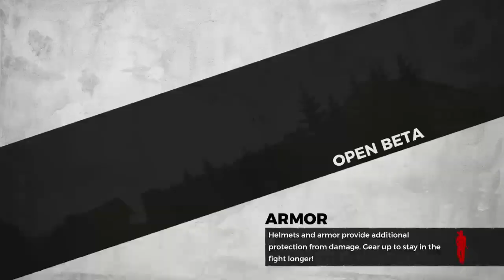H1Z1 with mark priestley